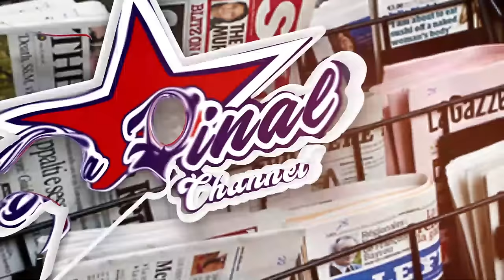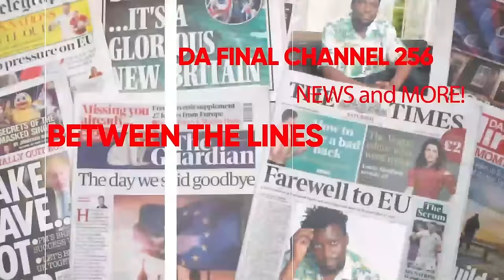BITABUSE: SPEAKER NE BANNE AMERICA EBATADDEKO SANCTIONS ENKAMBWE, DP BLOCK MYE